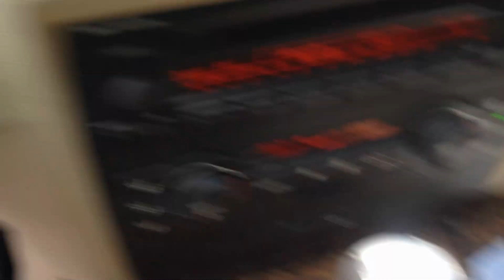PO#12 1564 ARP 7 16 12